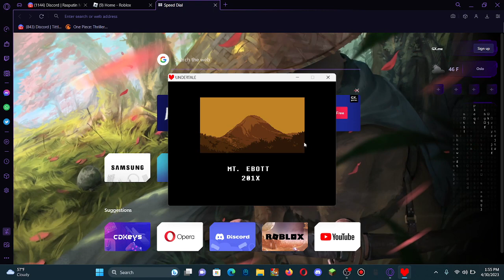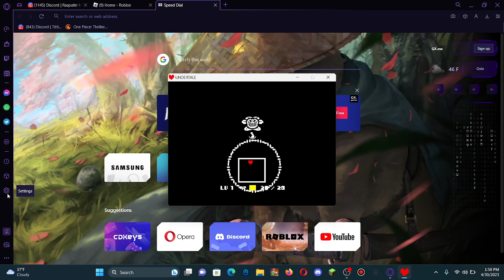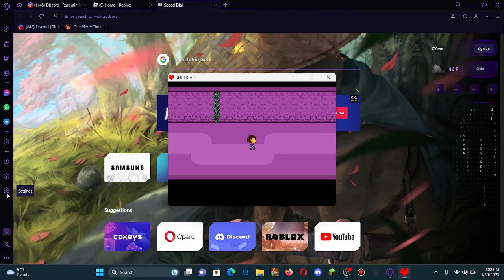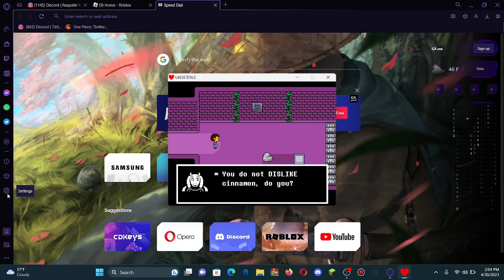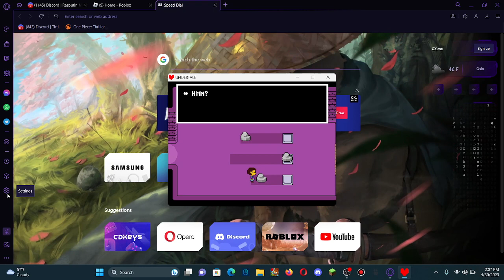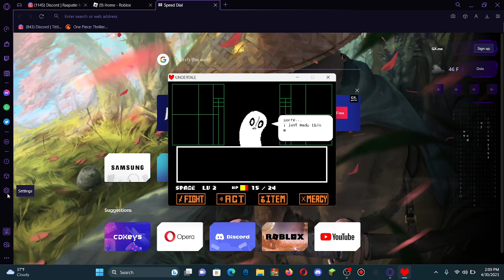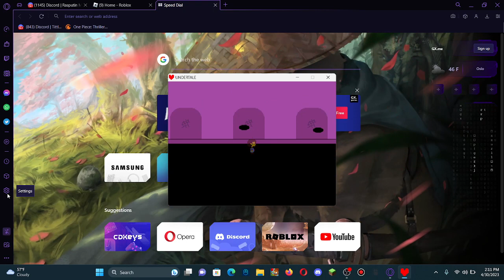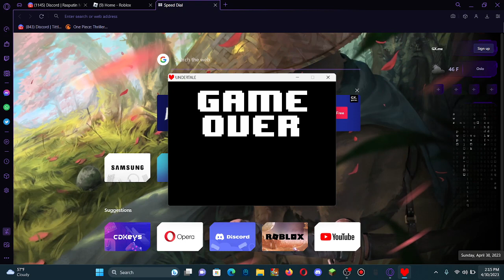Undertale ep 1 going into the runs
so i played undertlaae awsome